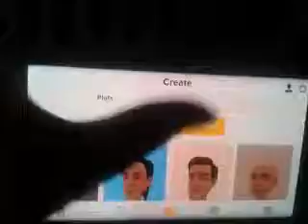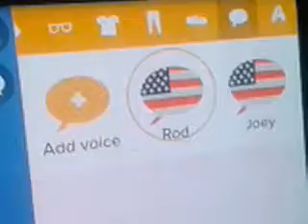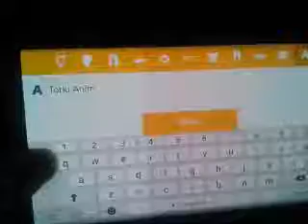Shhdhdud Torki dydhuddbud Create new character gdhdysudhs